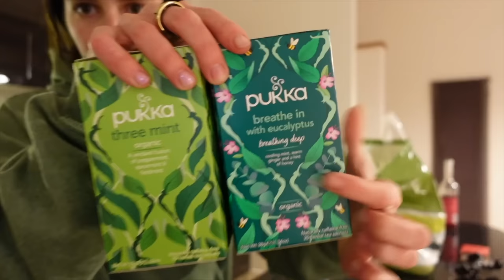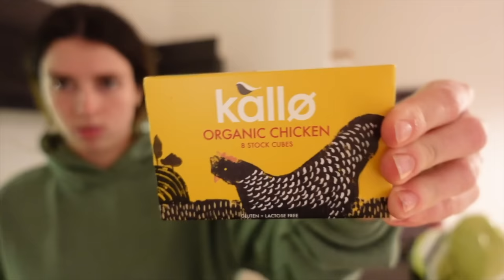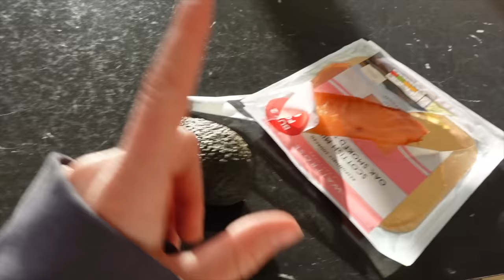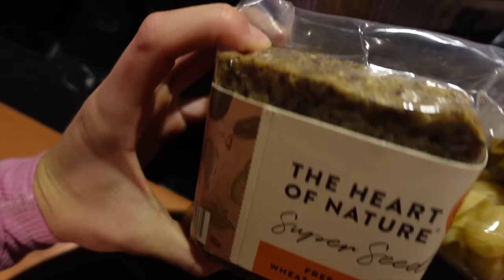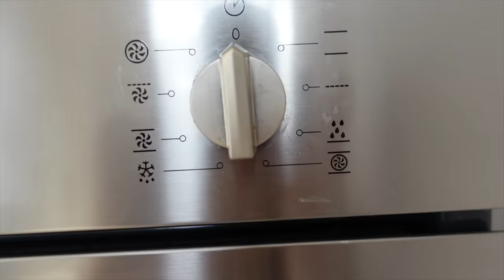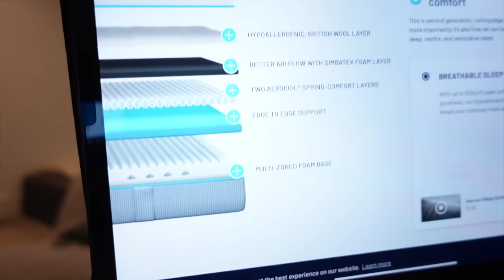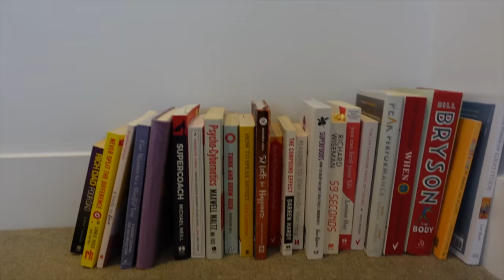feeling overwhelmed and anxious... this is what's helping me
hey guys!! so i've just moved in to my new home and here's me trying to get myself set up! I was struggling with anxiety and overwhelm quite bad, so i was just trying to get one foot in front of the other. i hope you guys are well and feel free to open up in the comments xxx

my mattress, duvet and pillows were all kindly gifted from simba sleep (they are so good)